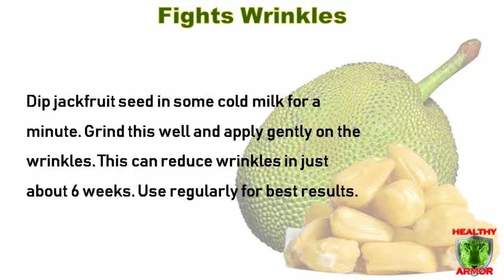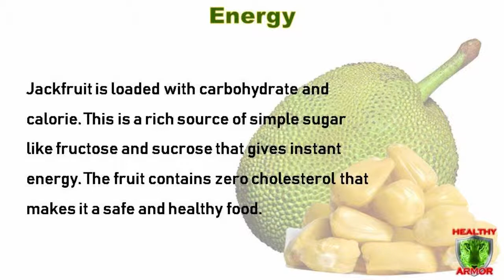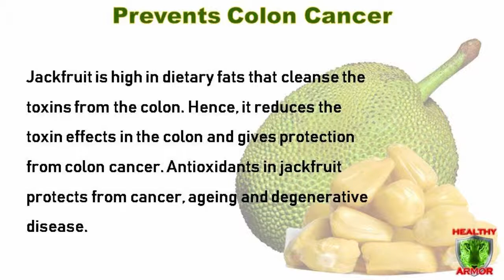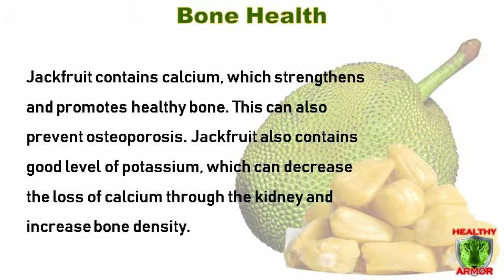Top 10 Jackfruit Benefits For Health | Jackfruit Nutrition Facts